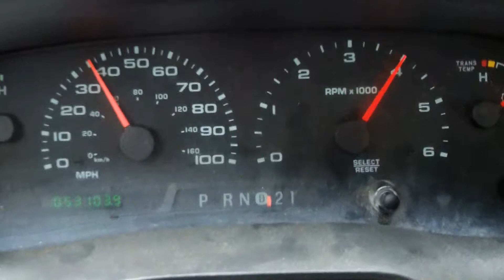2003 Ford F-250 V10 10-55mph with snow plow and salt box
As title reads but salt box had 800lbs of salt in it and snow plow is an all steel meyer plow.  Truck is completely stock with 53,000 miles.  Thanks for coments and a thumbs up!!